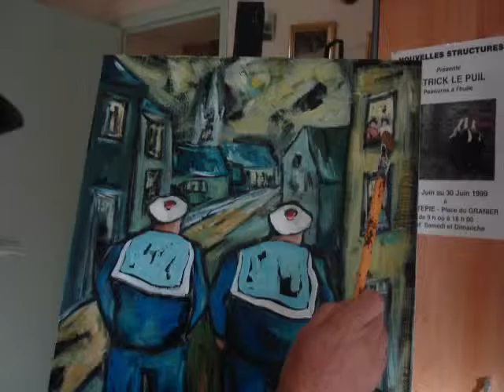BREST - à Recouvrance - 1972 Pompons rouges en goguette !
tableau sur les marins à Recouvrance "les pompons rouges"